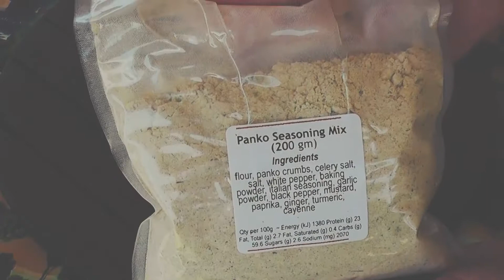The Hairy Cow Chicken Wing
Baby said "I gotta have them chicken wings, from the Hairy Cow"
Baby said "I gotta have them chicken wings, I gotta have 'em now"
Baby said "I'll be back in 10 minutes or so"
Baby that was 3 years ago
Thats the day I lost my baby to the chicken wings, from The Hairy Cow, all right!

Incredible trumpet solo

Baby said "I gotta habba that chicken wing, from the Hairy Cow"
"Habba habba habba that chicken wing, I gotta have 'em now"
Thats the day I lost my baby to the chicken wing, from The Hairy Cow.
Oh Normie.